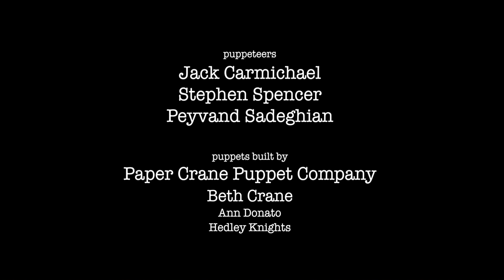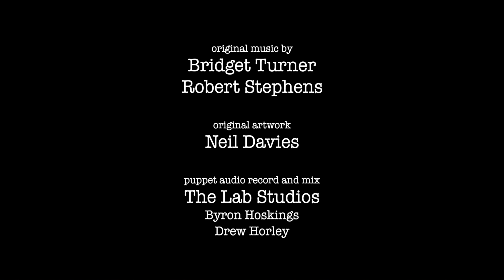The Quest For Wonder - Episode 6 - To the Moon!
In a last ditch effort to find Wonder, Robin and Brian head to the place of one of mankind's greatest achievements, The Moon.

The Quest for Wonder is an original web series from Trunkman Productions and The Incomplete Map of the Cosmic Genome starring Robin Ince and Professor Brian Cox.

Subscribers to Cosmic Genome have access to exclusive Quest For Wonder bonus features each episode featuring special guests.  This episode the puppets are joined by Prof Chris Lintott from 'The Sky at Night'.